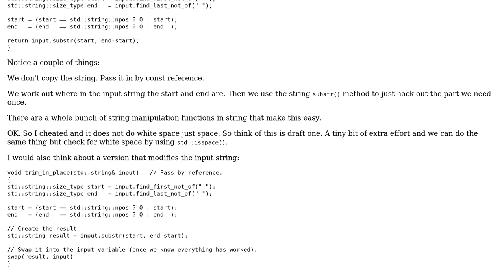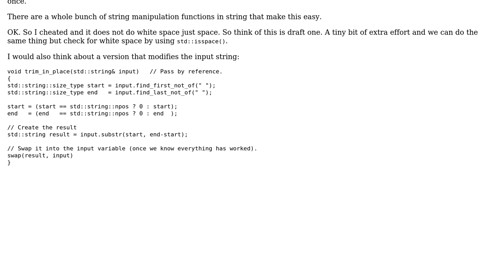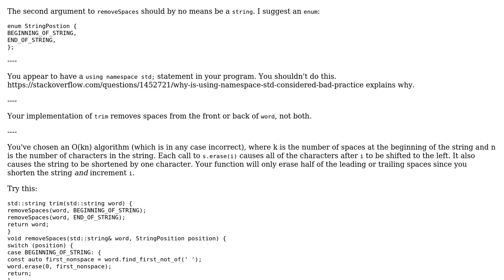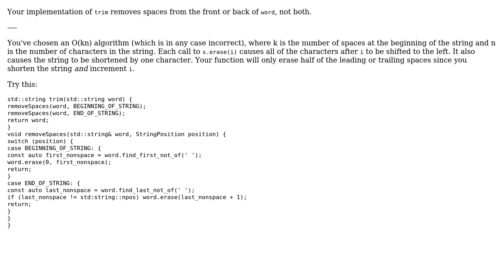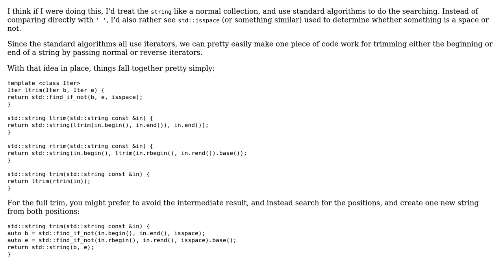Code Review: Trimming a string (5 Solutions!!)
Code Review: Trimming a string

With thanks & praise to God, and with thanks to the many people who have made this project possible! | Content (except music & images) licensed under CC BY-SA | Music | Images & others | With thanks to user ruds user Murph user Martin York user Jerry Coffin user Jamal user arvchz and the Stack Exchange Network Trademarks are property of their respective owners. You are responsible for your own actions.